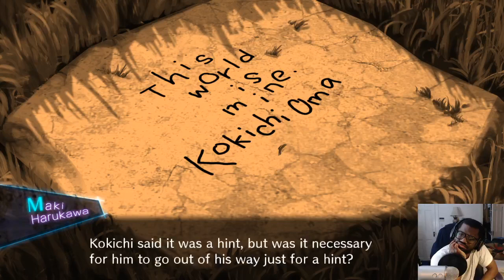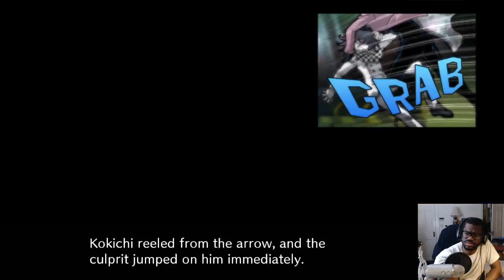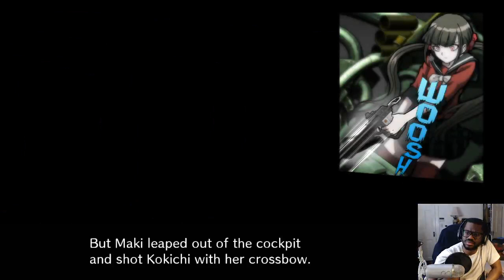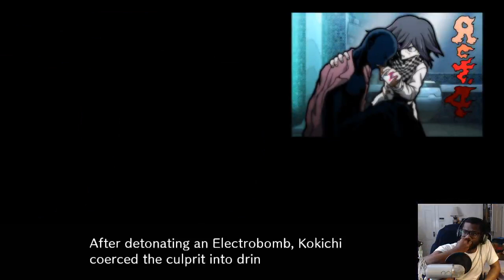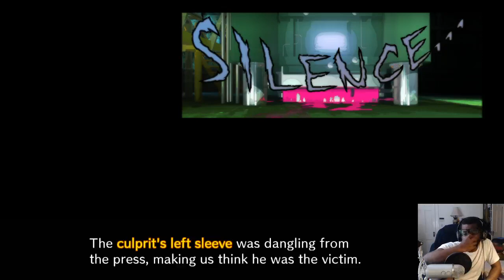Mystery Solved (Class Trial 5 Ending) | Danganronpa V3 #42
In this video Shuichi the ultimate detective, maki, tsumugi, himiko and keebo solve the mystery of the 5th class trial | Danganronpa V3 Killing Harmony gameplay walkthrough part 42